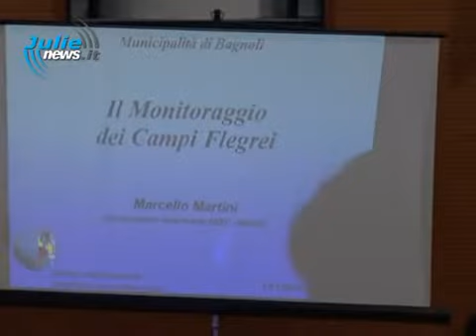BAGNOLI 20 OTT